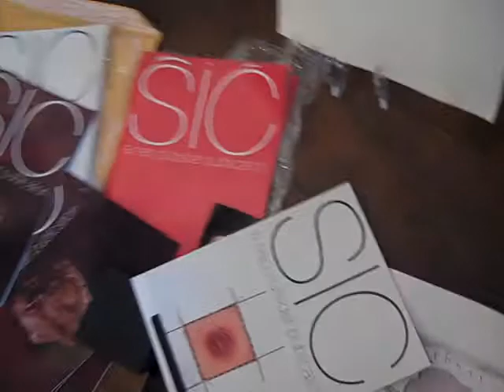Dion Hitchings Workshop for Circus Terminal USA at Strudio B Feb 15, 2013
Artist Magazine Workshop by Dion Hitching 1pm